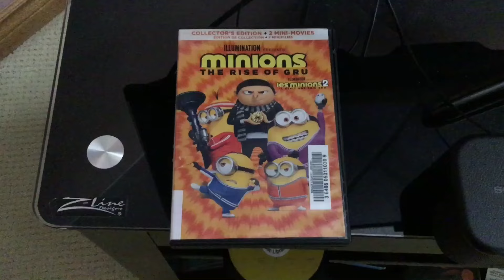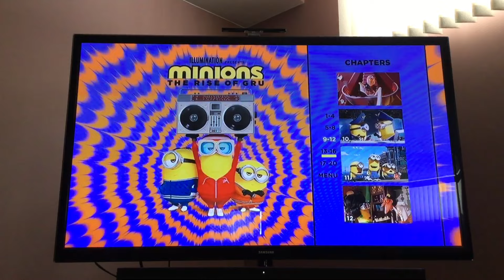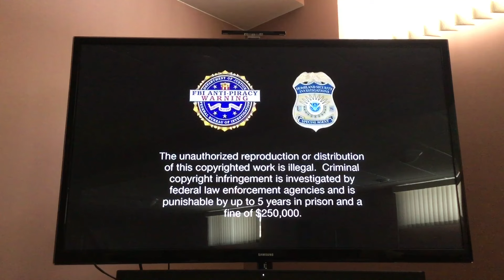Opening to Minions The Rise of Gru 2022 DVD (Walkerton copy)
1.universal logo
2.universal the rise of gru universal parks and resorts commercial
3.dvd menu walkthrough
4.fbi warning screen
5.rated pg screen

That’s all

List of where it’s available:
Paisley Branch
Port Elgin Branch
Sauble Beach Branch
Tara Branch
Teeswater Branch
Tiverton Branch
Walkerton Branch
Wiarton Branch

I do not own Minions the rise of gru or anything on this dvd they all belong to Universal Studios, and Illumination